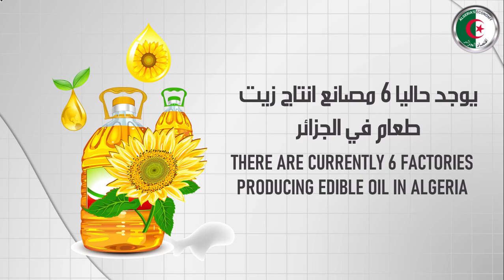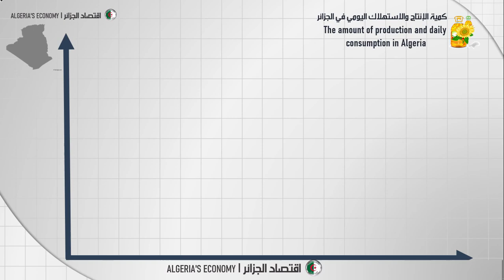مصانع انتاج زيت الطعام في الجزائر _ Edible oil production plants in Algeria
نسبة لعدد الوحدات المنتجة للمادة الأولية لإنتاج الزيت، تمثلت في “سيم” بوهران و”كوفيد بوذياب” بمعسكر

أما عدد الوحدات الإنتاجية فتمثلت في سيفتيال، ولابل، وبروليبوس، وعافية، المحروسة وسيم.

فيما بلغت الطاقة الإنتاجية للوحدات الستة، 4.330 طنفي اليوم. وبلغ مخرون المادة الأولية، 50.607 طن في مدة تغطية تقدر بـ35 يوما.

كما بلغ معدل الاستهلاك اليومي لمادة الزيت الغذائي، 1.600 طن في اليوم. فيما بلغ الاستهلاك الشهري من مادة الزيت الغذائي، 48.000 طن في الشهر.

هذا وتم تموين السوق خلال شهر ديسمبر 2021 بـ 62.755 طن. وبلغت كميات الزيت الغذائي التي تم تسويقها يوم الثلاثاء 4 جانفي 2021 على المستوى الوطني، 2011.45 طن.

كما بلغت كميات الزيت الغذائي التي تم تسويقها يوم 5 جانفي 2021 على المستوى الوطني بلغت 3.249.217 طن. وبلغت كميات الزيت الغذائي التي تم تسويقها يوم 6 جانفي 2021 على المستوى الوطني بلغت 2533 طن.
Proportion to the number of units producing the raw material for oil production, represented by “Sim” in Oran and “Covid Boudiab” in Camp

As for the number of production units, they were represented in Ciftial, Label, Prolipos, Afia, El Mahrousa and Wasim.

The production capacity of the six units reached 4.330 tons per day. The stocks of the raw material amounted to 50,607 tons, with an estimated coverage period of 35 days.

The average daily consumption of food oil was 1,600 tons per day. The monthly consumption of edible oil amounted to 48,000 tons per month.

The market was supplied during the month of December 2021 with 62,755 tons. The quantities of edible oil that were marketed on Tuesday, January 4, 2021, at the national level, amounted to 2011.45 tons.

The quantities of edible oil that were marketed on January 5, 2021 at the national level amounted to 3,249,217 tons. The quantities of edible oil that were marketed on January 6, 2021 at the national level amounted to 2533 tons.